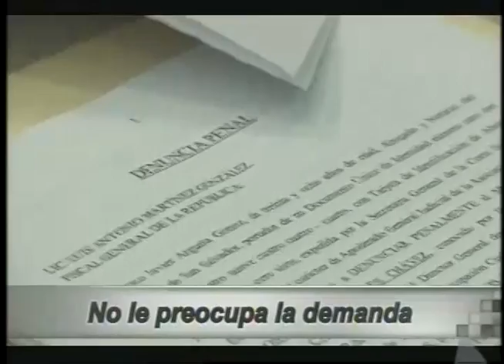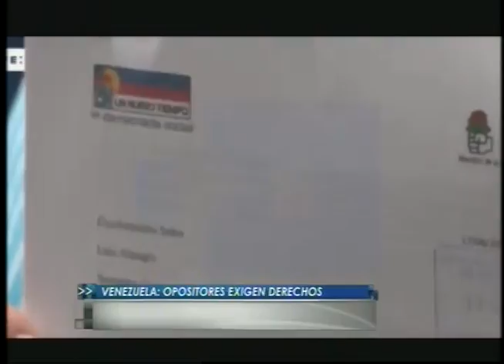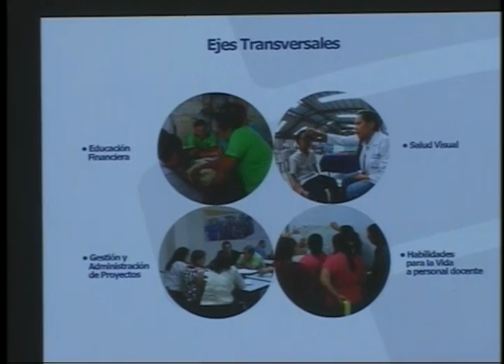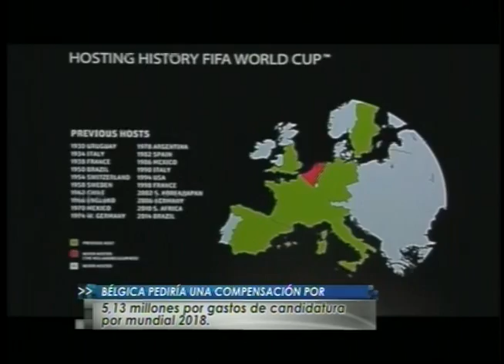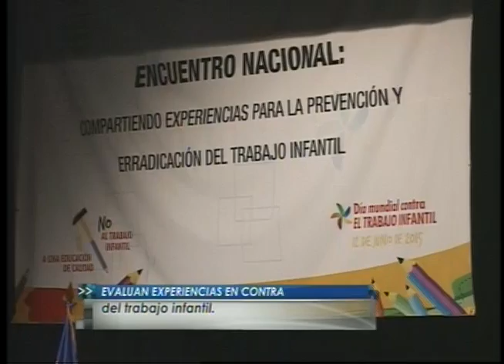HECHOS MD JUEVES 18 DE JUNIO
Compartimos la emisión completa de Noticiero Hechos mediodía de este jueves 18 de junio del 2015.